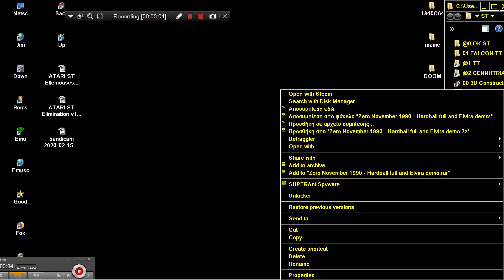ATARI ST ROLLING DEMO ELVIRA MISTRESS OF THE DARKNESS SPEED NORMAL LIKE 50HZ NOT 60 HZ HORROR SOFT P